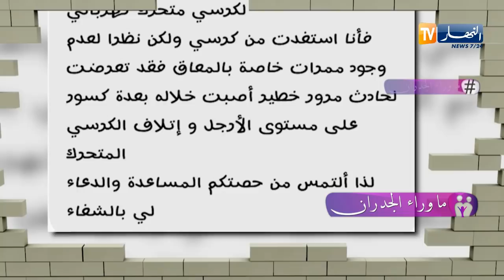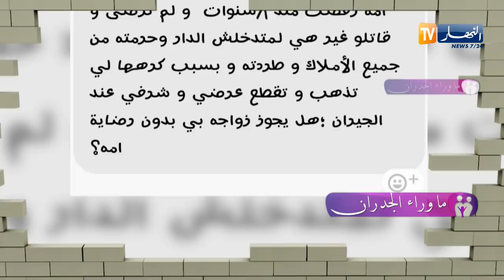هاشتاغ ما وراء الجدران ليوم 29/08/2018